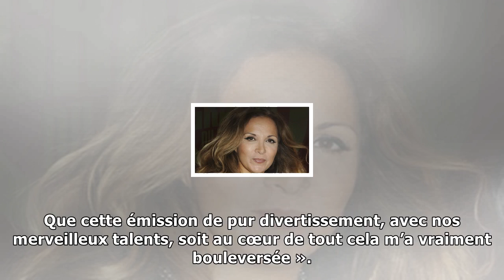Affaire rozon: hélène ségara s'exprime pour la première fois et évoque un «choc» | Vouvelles 24h